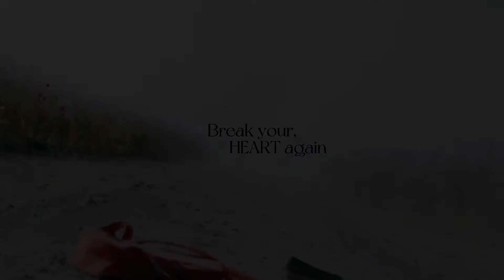𝗔𝐛𝐮𝐬𝐢𝐯𝐞/𝗧𝐨𝐱𝐢𝐜' 𝗥𝗲𝗹𝗮𝘁𝗶𝗼𝗻𝗦𝗵𝗶𝗽 | 𝖣𝖾𝗏𝗂𝗅 𝖽𝗈𝖾𝗌𝗇'𝗍 𝖡𝖺𝗋𝗀𝖺𝗂𝗇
DRAMA : hua jai sila, tempted, link, true beauty, rose mansion, 𝖼𝗁𝖾𝖾𝗌𝖾 𝗂𝗇 𝗍𝗁𝖾 𝗍𝗋𝖺𝗉